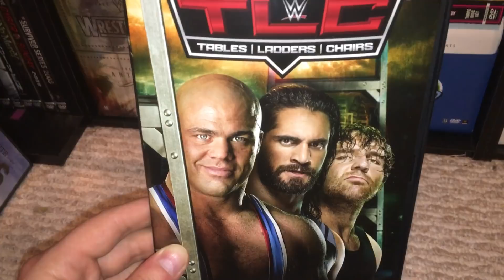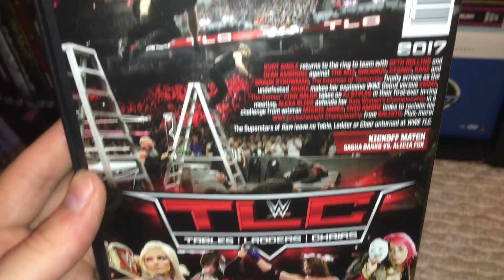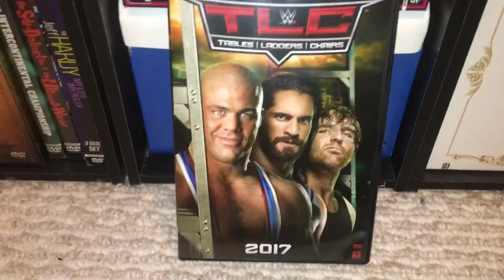WWE TLC 2017 DVD Review